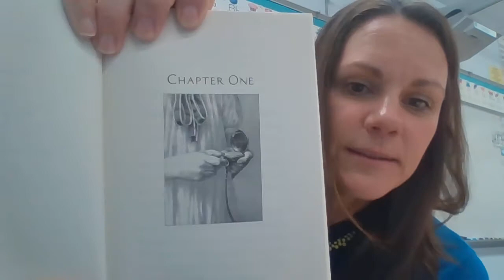Edward Tulane Ch 1